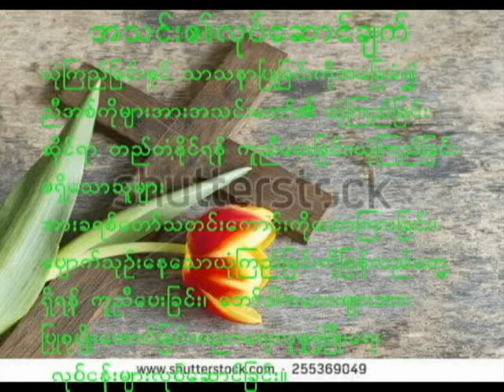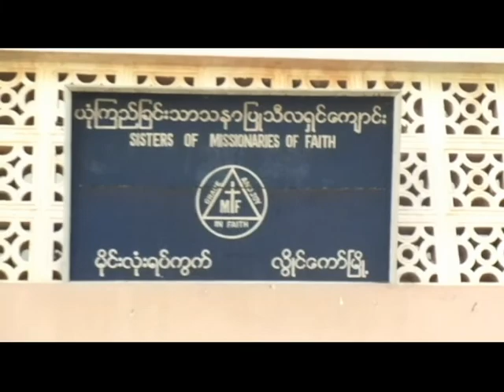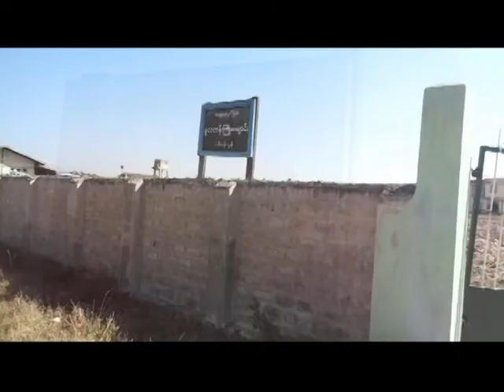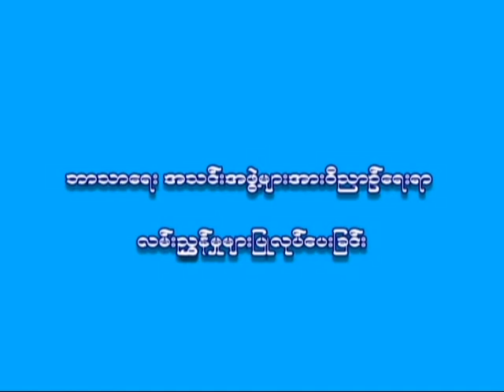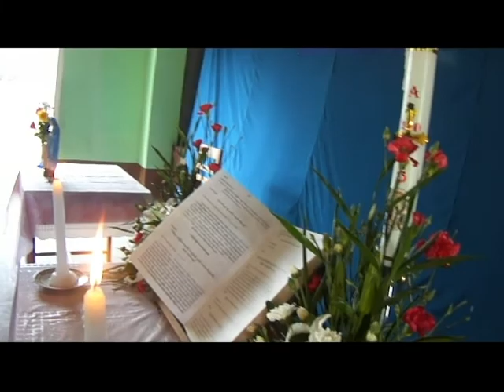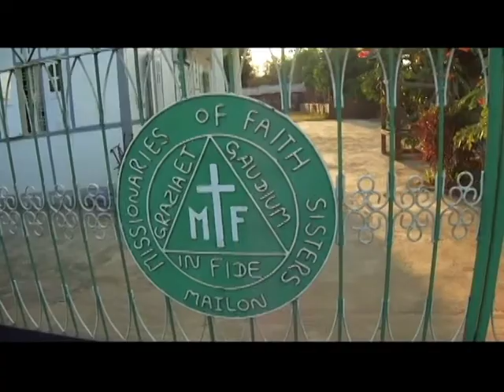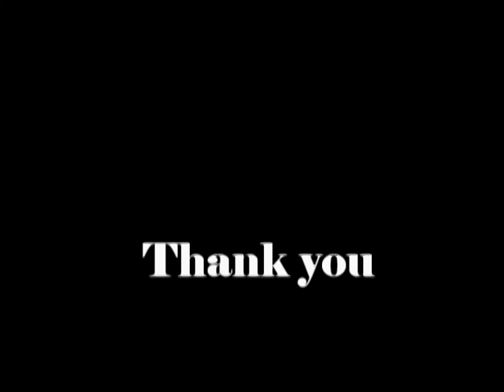Missionary Sisters of Faith (SMF)